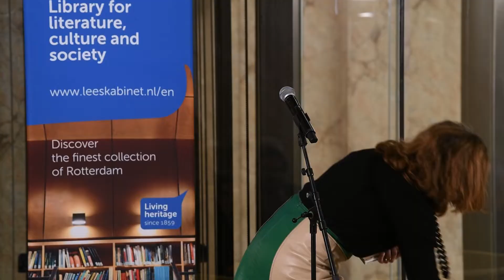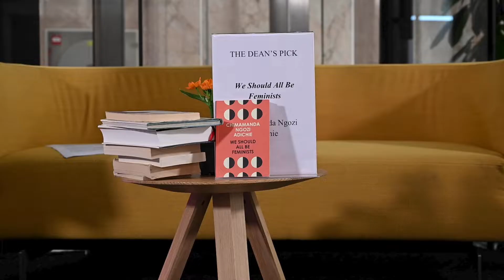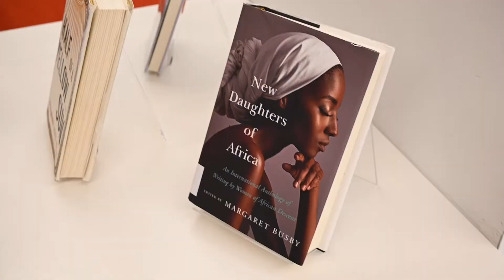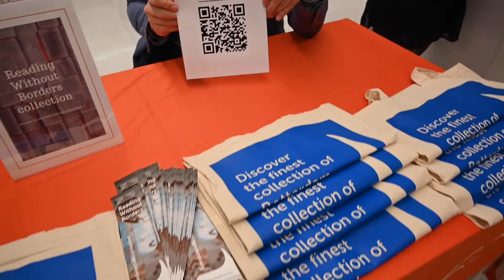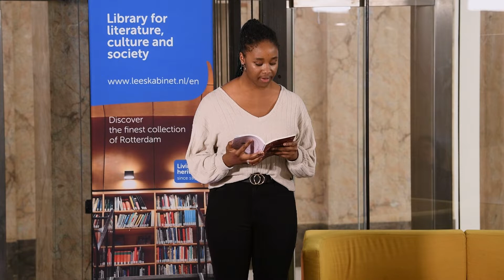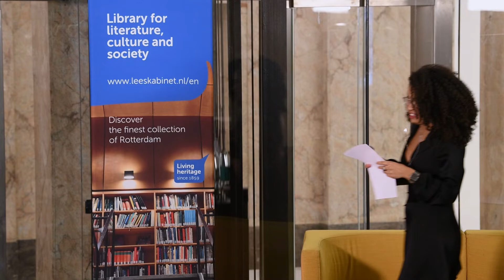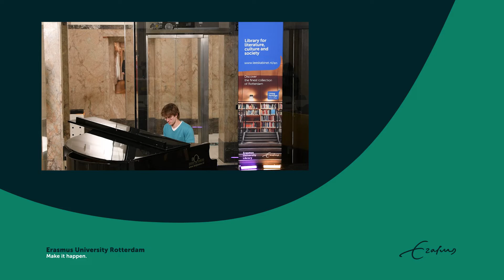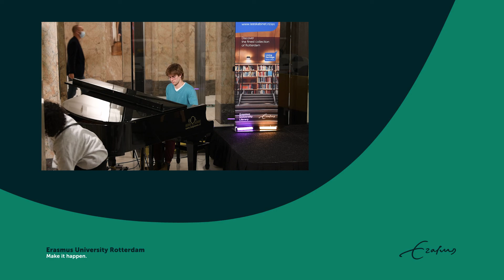Opening Reading Without Borders collection at Erasmus University College, Rotterdam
In collaboration with Rotterdamsch Leeskabinet, the humanities library of Rotterdam, a festive opening event of the brand new book collection Reading Without Borders was hosted at Erasmus University College Rotterdam. With an inspiring opening speech by dean Gabriele Jacobs, an interview with International Booker Prize winning translator Michele Hutchison and a wonderful  poetry reading by Cindy J. Steward.